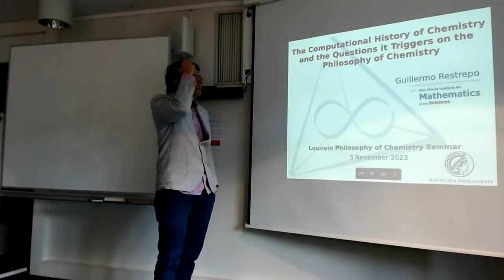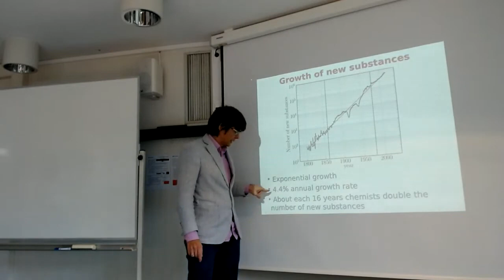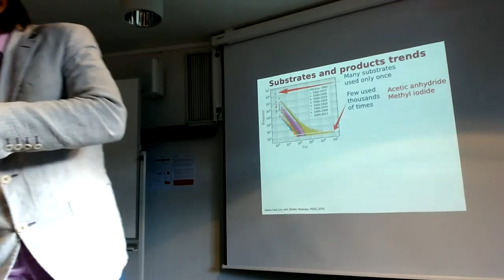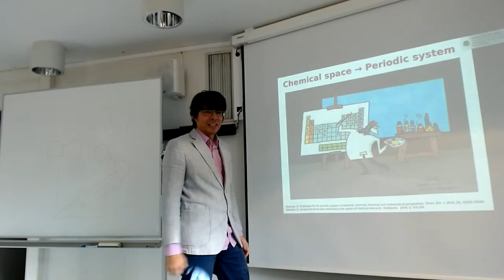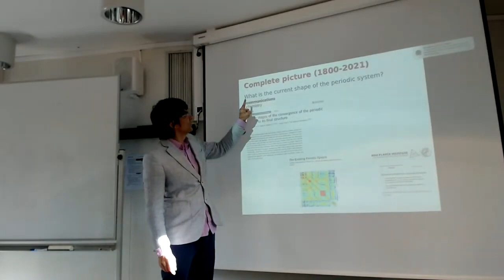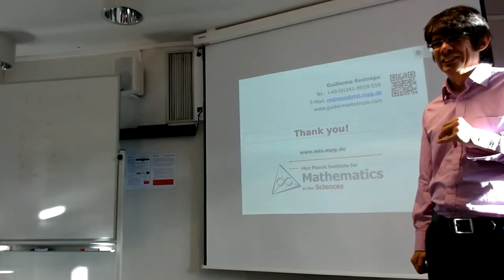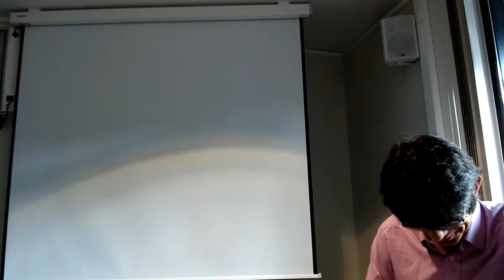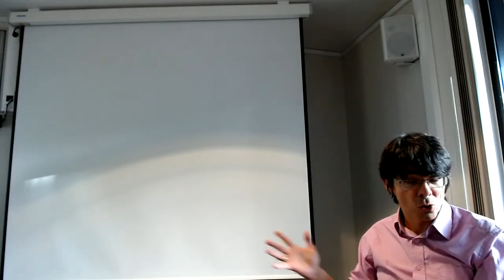CEFISES Seminar: Guillermo Restrepo, “The Computational History of Chemistry & Phil. of Chemistry”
Series: Chemistry

Speaker: Guillermo Restrepo (Max Planck Institute for Mathematics in the Sciences)

Talk: “The Computational History of Chemistry and the Questions it Triggers on the Philosophy of Chemistry”

Abstract

The increasing amount of data and computing power are turning computational approaches into an integral part of historians’ tools. Beyond providing novel ways to solve historical questions, computational history allows for asking and solving novel questions related to large-scale patterns. Chemistry, being the science with the largest output of publications associated with its exponential growth of new substances and reactions, is therefore not short of data. This information is today collected in huge electronic databases, which not only bring this corpus of information to our fingertips but also offer many possibilities for conducting computational analyses shedding light on the history of chemistry and the evolution of chemical knowledge. Here we summarise our results on the historical unfolding of the chemical space, understood as the collection of chemicals and reactions reported over the years in the scientific literature. To what extent does the rapid material production of chemistry lead to a rapid expansion of knowledge? How mature is chemistry based on its historical patterns? What are the ethical consequences of the expansion of the chemical space? These are some philosophical questions triggered by the historical patterns unveiled by the computational history of chemistry, which will be discussed in the talk.